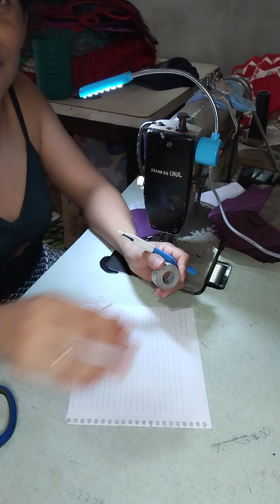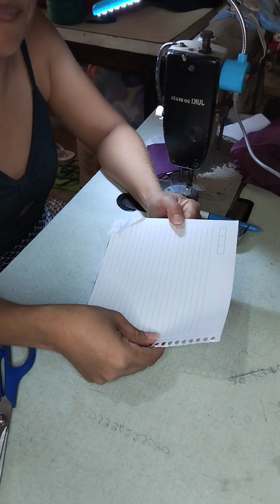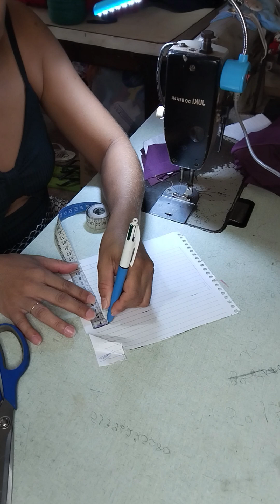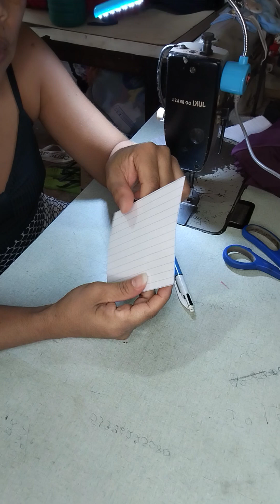Tapete 3 D com Sued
Tecido Sued
Um papel de
15/ 9
Nas lateral
Menos 5 cm